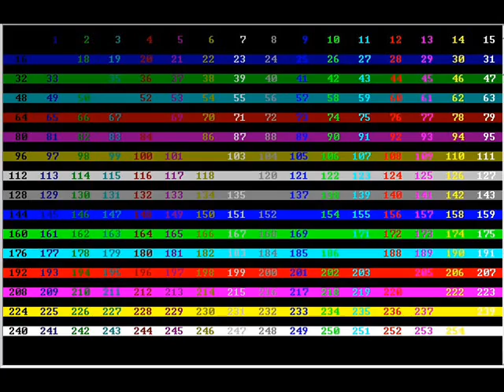youtube video #-EHE1cdFyAQ